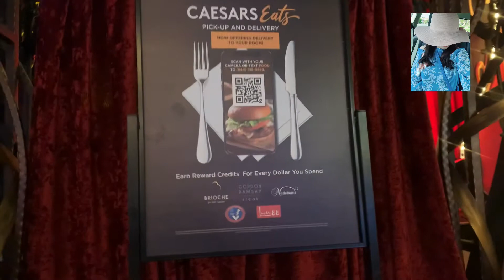LE CABARET BAR at PARIS HOTEL & CASINO (Open garden style Lounge)